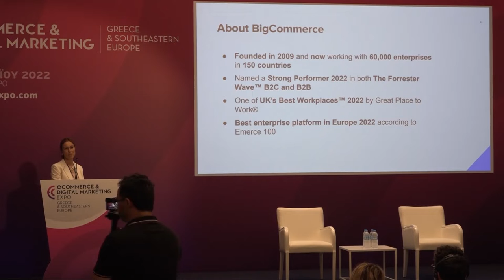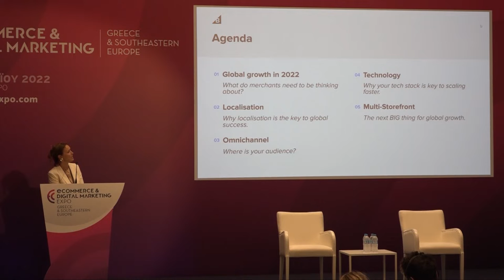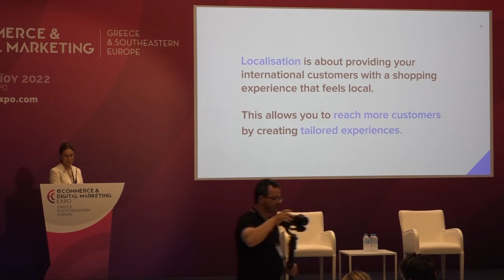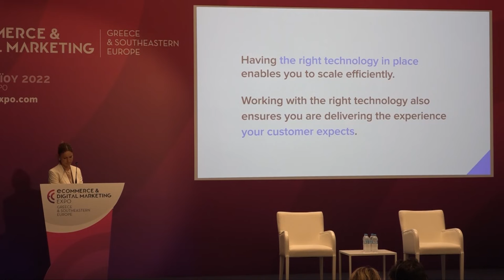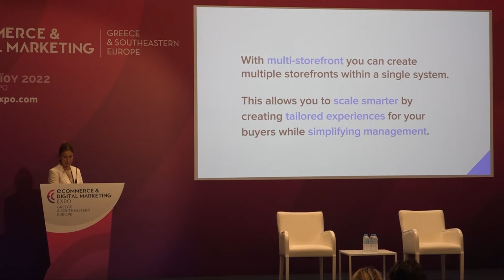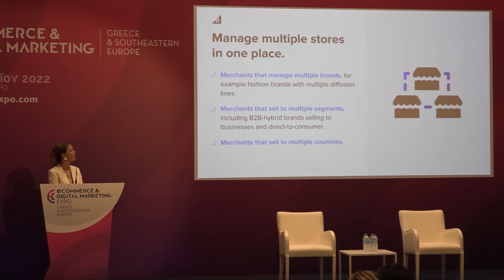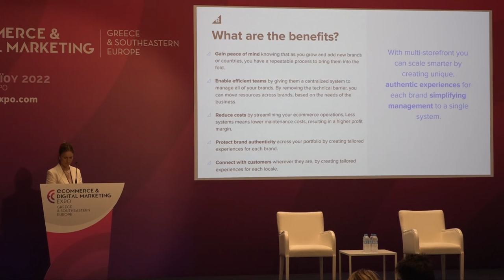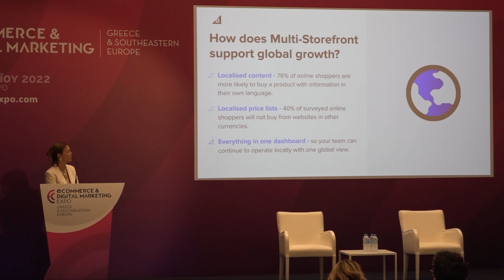Irene Rossetto / Country Lead Southern Europe, BigCommerce